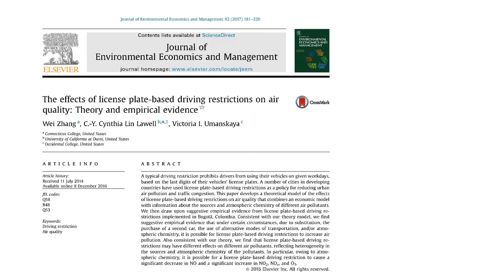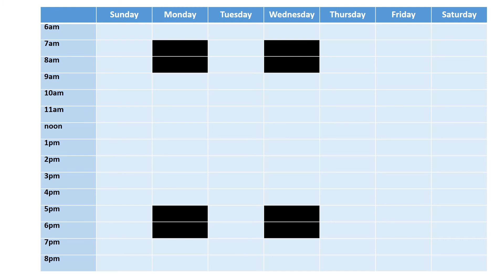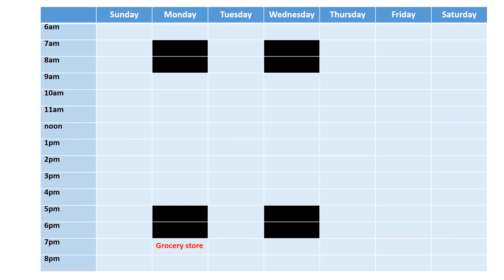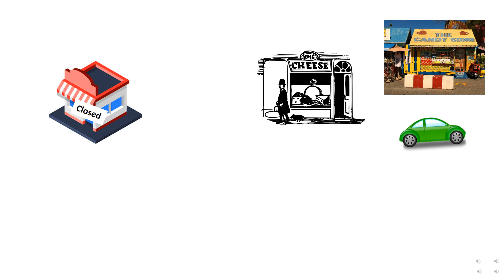Transportation Policy and Air Pollution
Professor C.-Y. Cynthia Lin Lawell is an Associate Professor and the Robert Dyson Sesquicentennial Chair in Environmental, Energy and Resource Economics in the Charles H. Dyson School of Applied Economics and Management at Cornell University.

Professor Lin Lawell’s fields of interest are environmental and natural resource economics, energy economics, industrial organization, applied econometrics, and applied microeconomics. Her current areas of research include groundwater, water management, the petroleum industry, renewable energy, natural resources, environmental regulation, air quality, transportation, agriculture, and development.   She uses a variety of economic and econometric methods in her research, including dynamic structural econometric models, structural econometric models of dynamic games, reduced-form econometrics, spatial econometrics, dynamic programming, and optimal control theory.

Professor Lin Lawell enjoys working on projects that are technically sound, innovative, challenging, and that are of interest to academics, business practitioners and policy-makers alike. She would like to make a positive impact on the world.

Professor Lin Lawell has received numerous awards for her research, including the International Society for New Institutional Economics Award for the Best Ph.D. Dissertation; the Harvard University Stone Fellow Award for Best Paper Written by a Doctoral Student in Environmental and Resource Policy; the 2011 University of California at Davis Hellman Fellowship for promising young faculty who exhibit potential for great distinction in their research; and Honorable Mention in the 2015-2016 Bacon Public Lectureship and White Paper Competition.  She is a 2017 Cornell University Knowledge Matters Fellow.  Her research has also been featured in such media outlets as the New York Times, the Washington Post, the Guardian, Platt’s blog, and Bloomberg View.

Professor Lin Lawell is the Director of Cornell University Dynamics, Economics, Econometrics, Policy, and Games: Rigorous Environmental, Energy, Natural Resource, Agriculture, and Development Analysis and Research (DEEP-GREEN-RADAR).  She is also the Director of the Cornell University Think-tank for Resources, Energy, and the Environment: Science and Policy-related Economic Analysis and Research (TREESPEAR).

Prior to joining the faculty at Cornell University, Professor Lin Lawell was previously an Associate Professor with a joint appointment in the Agricultural and Resource Economics Department and the Environmental Science and Policy Department at the University of California at Davis.

Professor Lin Lawell received her bachelor's degree, summa cum laude, in Environmental Science and Public Policy from Harvard College in 2000 and her Ph.D. in Economics from Harvard University in 2006.

Special thanks to the following artists for creating and sharing the music used in this video: